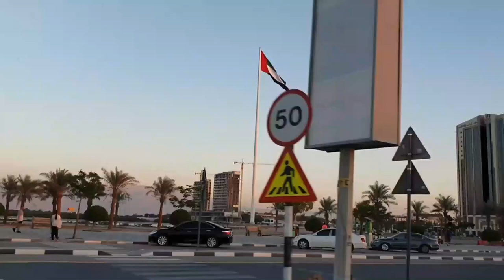5OTH UAE National Day 2021 in Ras Al Khaimah | National Day Celebrations | The Khan's Creations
HAPPY 50TH NATIONAL DAY